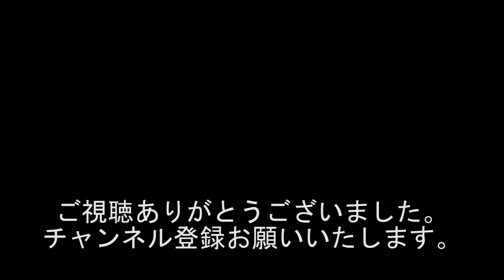『神様 YAZAWA様』1780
出演者
宮崎げんき
風知空伽